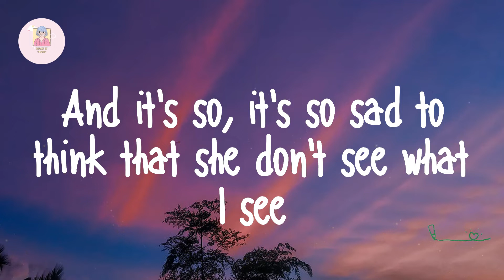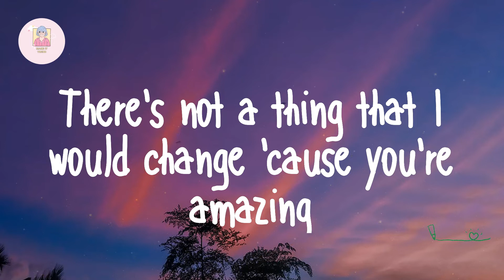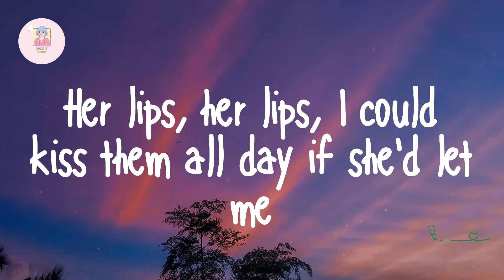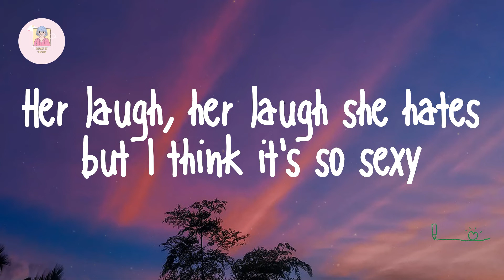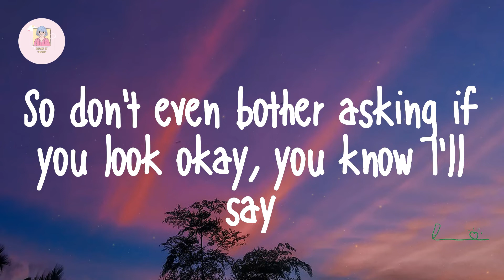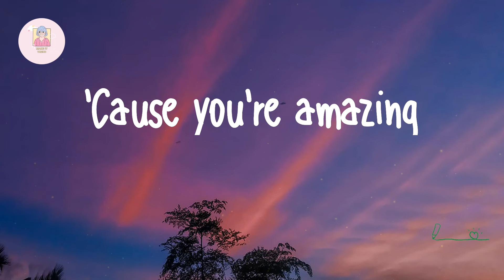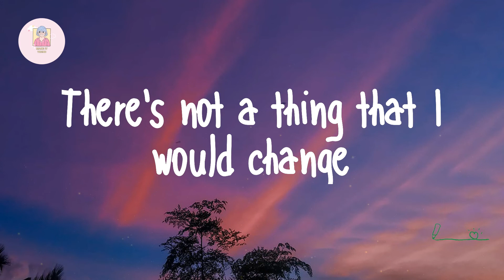Bruno Mars - Just the Way You Are (Lyrics)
Lyrics Bruno Mars - Just the Way You Are:

I say
Yeah
Yeah